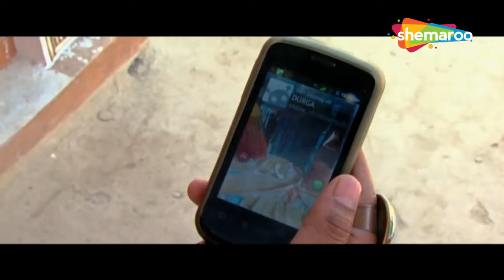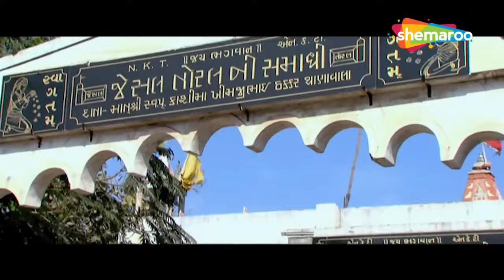મમતા એ વિક્રમ ને આપી Kiss | Rasiya Tari Radha Rokani Rann Ma | Vikram Thakor | Mamta Soni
મમતા એ વિક્રમ ને આપી Kiss, જુઓ વિક્રમ ઠાકોર અને મમતા સોનીનું આ ગુજરાતી પીચર, રસિયા તારી રાધા રોકાણી રણ મા, ફક્ત શેમારૂ ગુજરાતી પર. @shemaroogujarati

A young man who grows up in the deserts of Kutch falls in love with a woman who hails from a completely different background.

Movie - Rasiya Tari Radha Rokani Rann Ma
Starring - Vikram Thakor, Mamta Soni
Director - Hussain Bloch

& Stay Entertained!